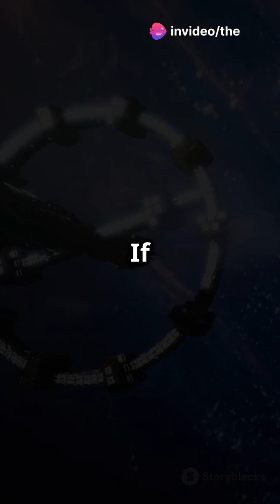Quantum Teleportation: From Particles to People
References:

"Quantum Entanglement" - NASA

"Successful Particle Teleportation" - Nature

"Challenges of Quantum Teleportation" - Physics World

"Technical Barriers in Quantum Teleportation" - Scientific American

"Future of Quantum Teleportation" - MIT Technology Review

Explore the fascinating world of quantum teleportation, a cutting-edge area of quantum physics. This short film delves into the science behind teleporting single particles and the potential to teleport millions of particles simultaneously. Join us as we journey through the current achievements and future possibilities of quantum teleportation.